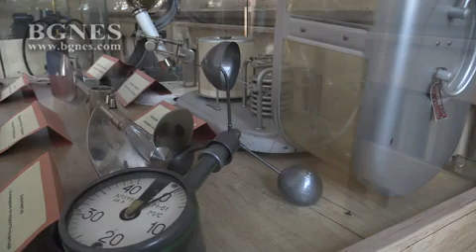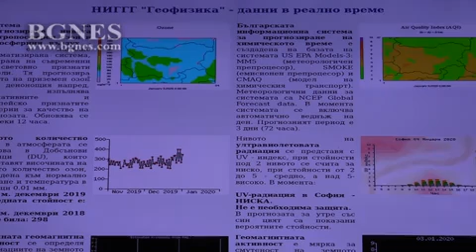Проф. Милошев: България е малка, силно земетресение ще я дестабилизира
Няма повишена сеизмична активност, но си има стандартната сеизмична активност, която я е имало и ще я има, и все някога ще ни се случи и по-силно земетресение в България. Неприятното е, че едно силно земетресение, независимо от района, ще дестабилизира цялата държава. Това каза директорът на Националния институт по геофизика, геодезия и география (НИГГГ-БАН) проф. Николай Милошев.
Според него никоя държава не е подготвена за големи земетресения, включително дори и Япония. „Страната на изгряващото слънце е най-подготвена за подобен вид бедствия, но земетресението, при което беше засегната АЕЦ Фукушима през 2011 г., показа, че дори тя не е достатъчно готова. Така че няма човек на този свят, който да може да каже: „Ние сме тотално подготвени за земетресение“. Нашата подготовка може би е далеч от японската, но за това си има обективни причини – в България земетресенията се случват много по-рядко, отколкото в Япония“, посочи той. /БГНЕС